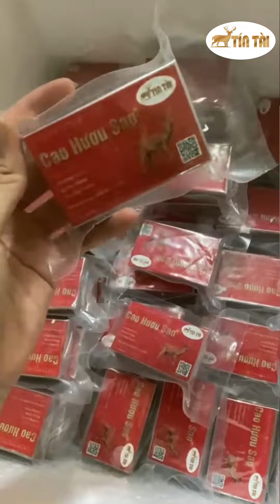Bài hát về Trang Trại Nhung Hươu Tín Tài do khách thân gửi tặng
►Trang Trại Hươu Sao Tín Tài
ĐC: Xóm 1 Quỳnh Yên,Quỳnh Lưu,Nghệ An
Cơ sở tại Hà Nội : 162 Khương Đình - Thanh Xuân Hà Nội
►ĐT: 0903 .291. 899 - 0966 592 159
KẾT NỐI VỚI TRANG TRẠI

Cảm ơn Quý Vị đã xem video của trang trại !